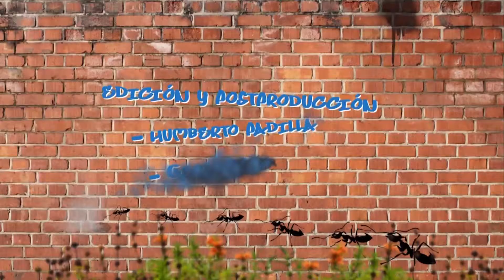En la Vereda - Programa 32 - Expectativas Asamblea Nacional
No te pierdas este domingo a las 9h30 en el programa En la Vereda por TV Legislativa. Canal 42 en Quito, 22 en Guayaquil y 27 en Cuenca